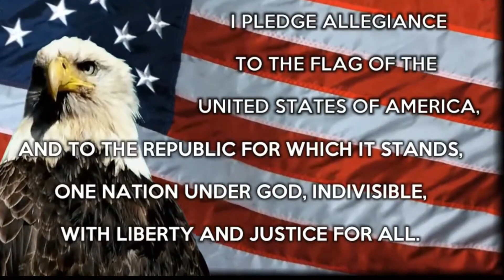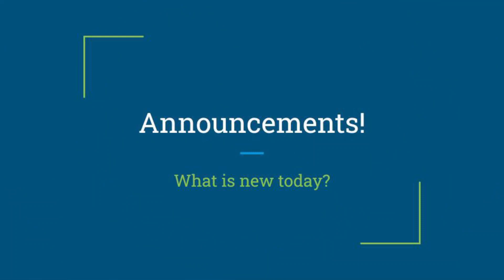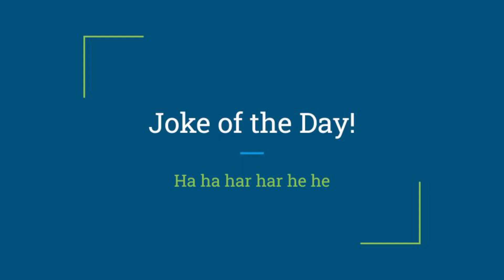Wright News: Tuesday 4/23/24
Joke: How does Yoshi feel when he gets hurt?

Answer: He feels Dino-sore!